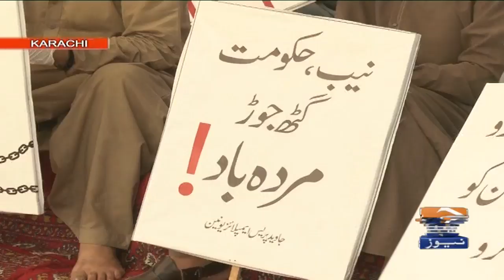Mir Shakil-ur-Rahman ki Girftaari ke Khilaaf Mulk Bhar me Ehtijaj